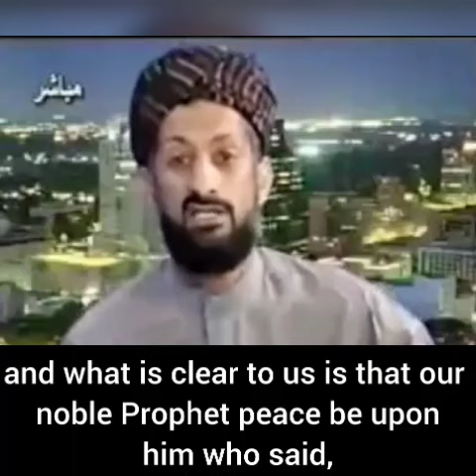Hadith on Ammar | Sayyid Hassan al-Saqqaf